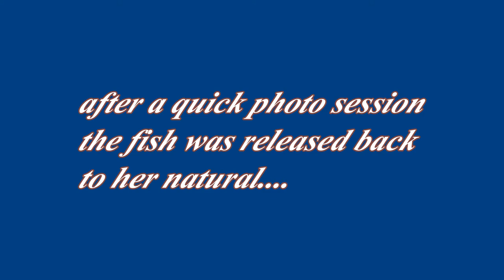giant snakehead in action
the ferocity of giant snakehead always make em' as the top freshwater game fish in Malaysia